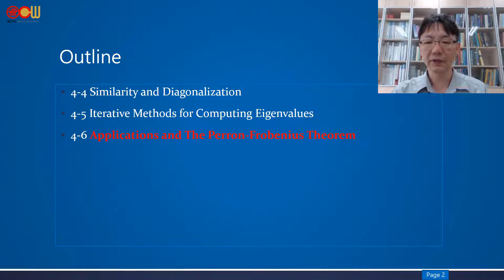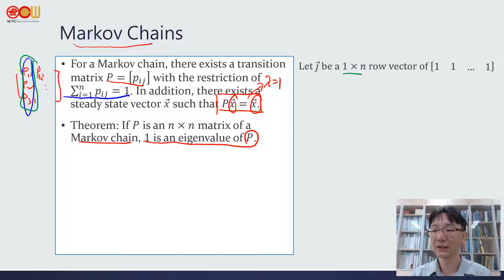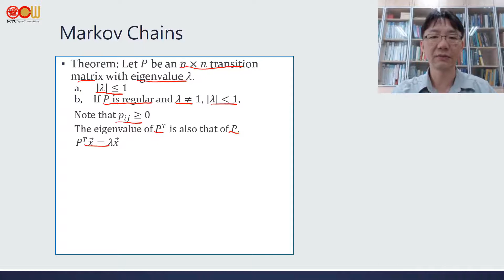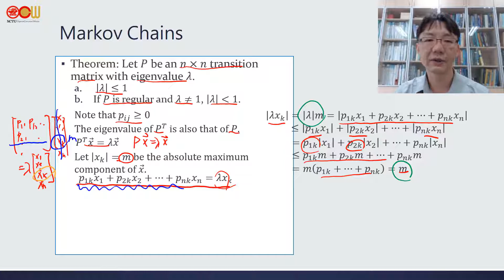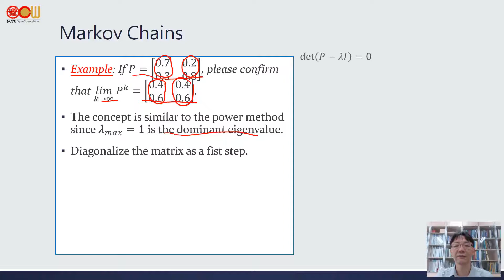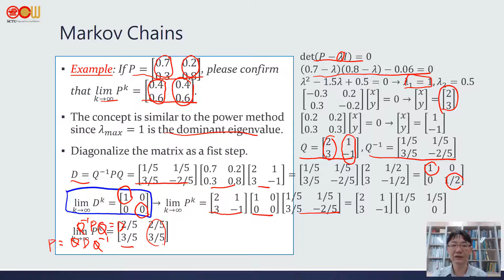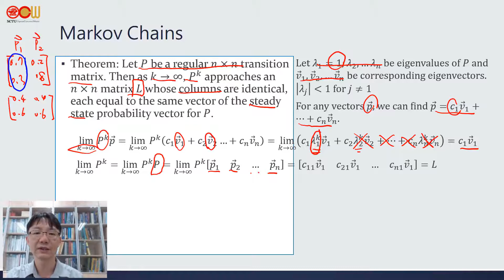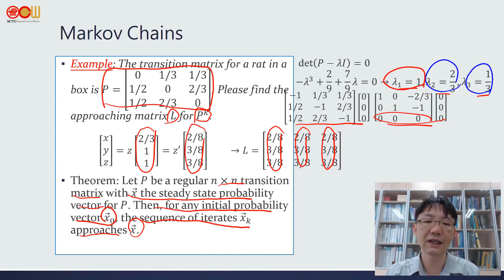Lec53 應用數學-線性代數 Markov Chains